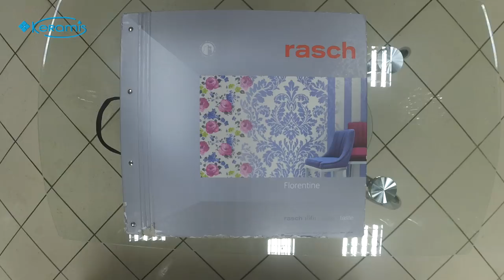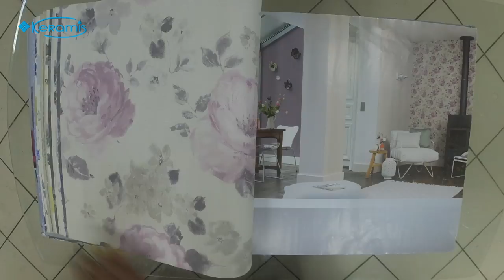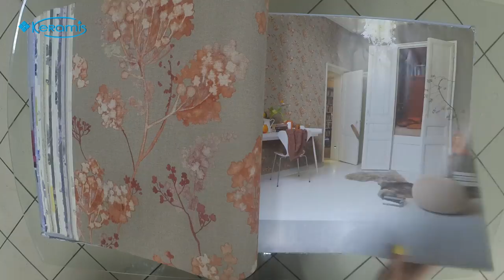Тепло и изящество для вашего дома с виниловыми обоями Rasch Florentine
Обои Rasch хорошо известны на мировом и украинском рынке отделочных материалов, благодаря высокому качеству и привлекательной цене.

Краткие характеристики:
страна производитель: Германия;
коллекция: Florentine;
основа обоев: флизелин;
длина рулона: 10,05 м;
ширина рулона: 53 см;
демонтаж: удаляются без остатка;
износостойкость: моющиеся, особо стойкие.